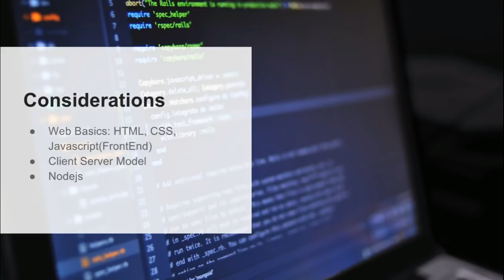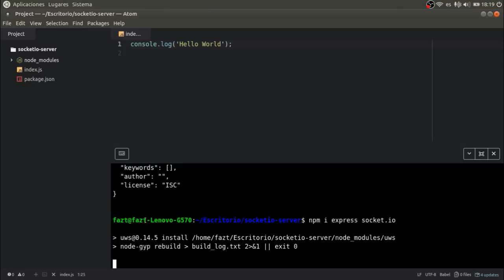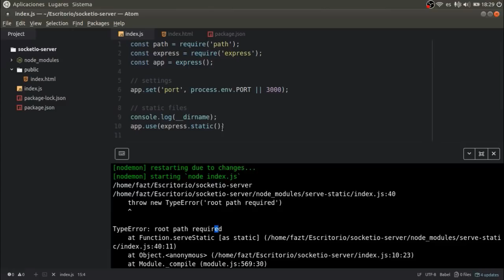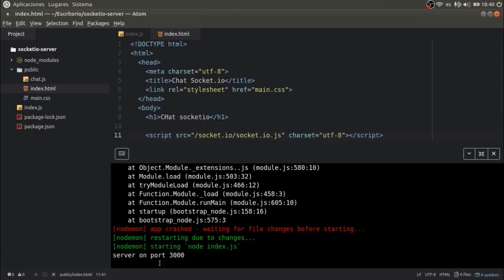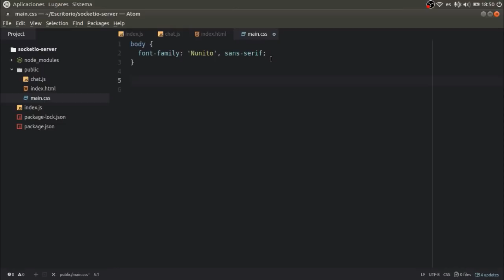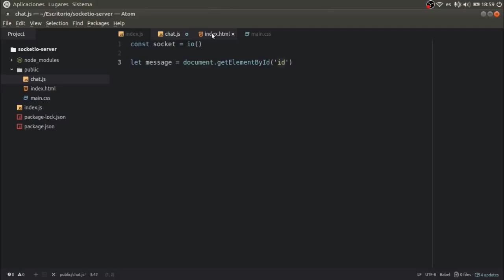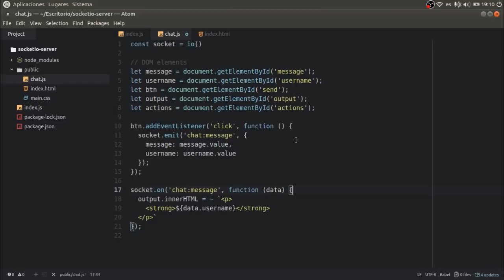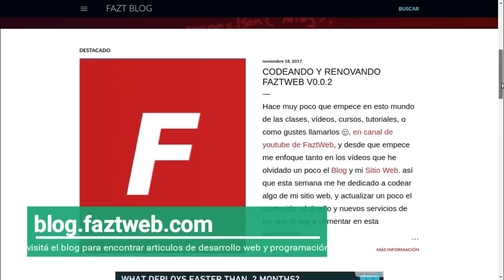Socket.io | Curso Práctico de WebSockets, con Socket.io y Nodejs | Chat con Socket.io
Aprende los conceptos básicos de Socket.io, creando un Chat, una aplicación web de tiempo real. utilizaremos HTML, CSS y Javascript para el frontend, mientras que el backend será desarrollado con Nodejs, Express y Socket.io.

CÓDIGO FINAL DEL PROYECTO:

VISITA MI SITIO WEB: PARA MÁS CURSOS Y TUTORIALES